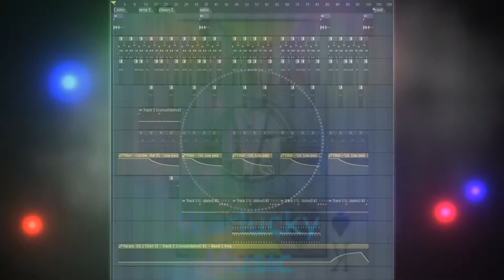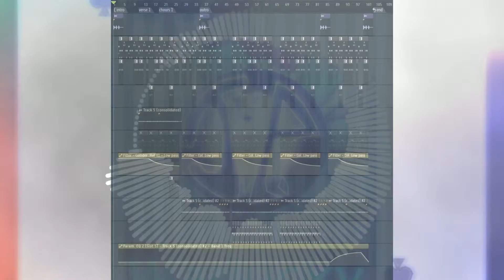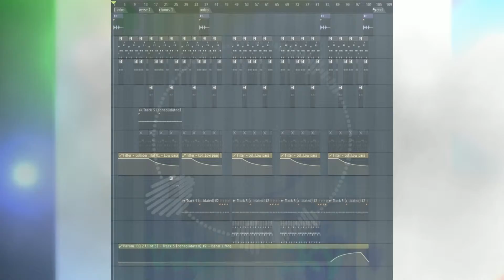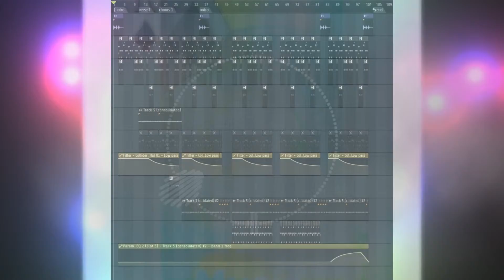Warlucky Music - Space Strobe - Dubstep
A song created in about an hour with FL Studio 20 using ONLY STOCK PLUGINS!

Dj Warlucky 2018 HOMEMADE MUSIC 2019 Feb 21 part 1

about 1 hour has been spent on this project.